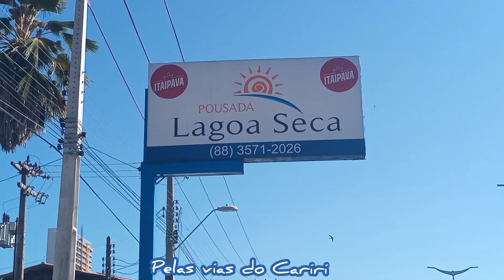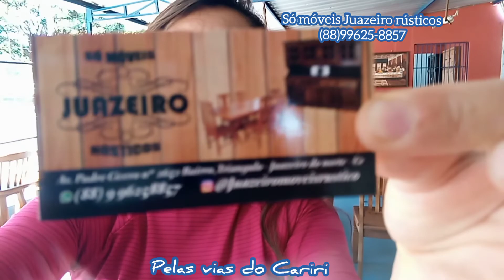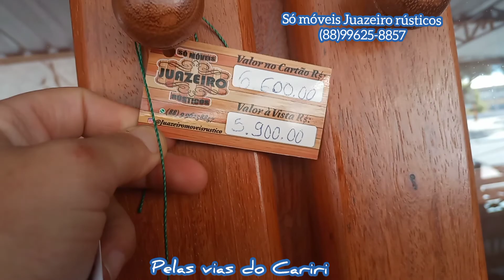Só Móveis Juazeiro Rústicos.Essa loja é top madeira angelim.Pedalando Pelas vias do Cariri.11/08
11/08/22

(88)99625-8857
Av Padre Cícero 2652
Bairro Triângulo
Só Móveis Juazeiro rústicos